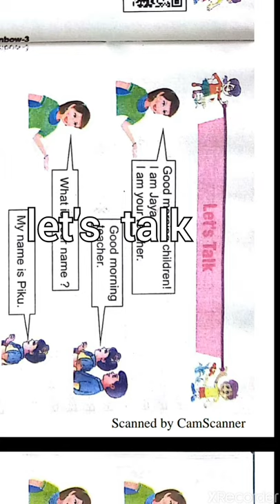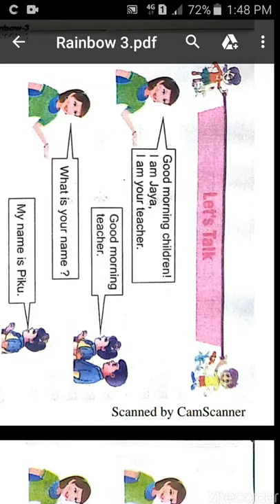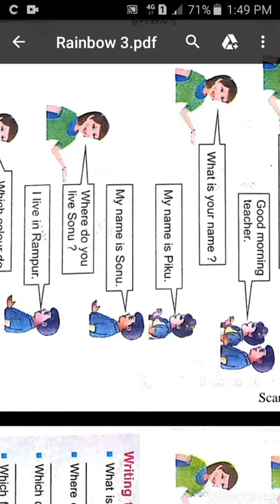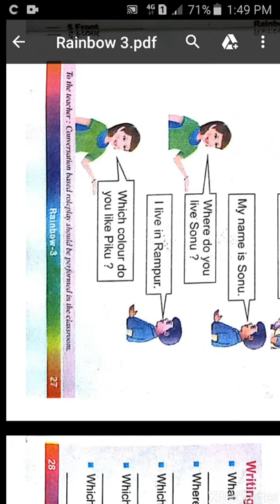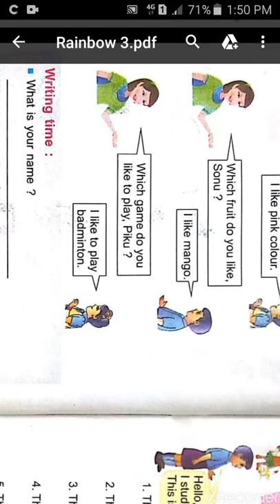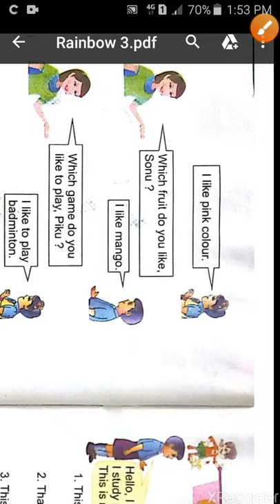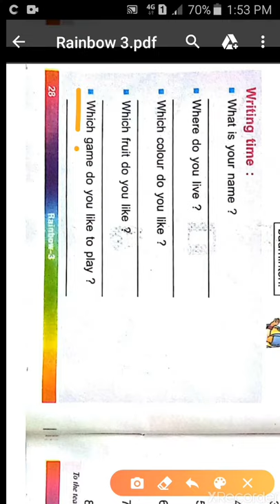Let's talk rainbow chapter 4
In this chapter we study about conversation between teacher and children.
It will be helpful for daily use .